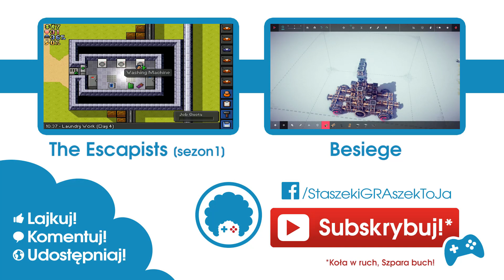The Escapists PL #4 - GRAmy! | s08 | Narzędzia zbrodni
Czołem ludziska!
Gramy dalej w The Escapists! Szpara kombinuje, jak uciec z Camp Epsilon.

Uciekająca pjona za wszelki feedback - szery, lajki, suby i hejty!